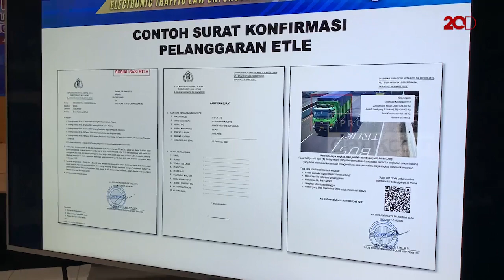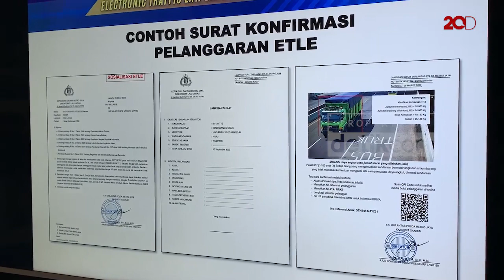Tilang Elektronik di Tol Berlaku 1 April, Soroti 2 Pelanggaran Ini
Ditlantas Polda Metro Jaya mulai memberlakukan sanksi tilang elektronik terhadap pelanggaran berkendara di ruas toll. Sebanyak lima ruas toll akan dipasang kamera e-TLE dan disebar di tujuh titik lokasi.